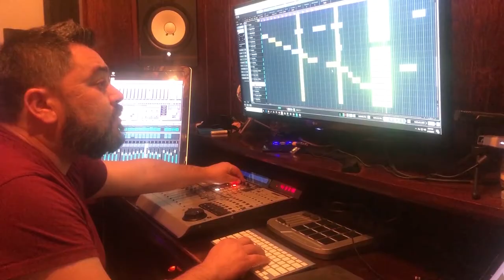RESISTIRE CHIHUAHUA OFICIAL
Me gustó que me invitaran a este proyecto, agradeciendo a todo el talento que hay en Chihuahua y tener fuerza para lograr esto juntos!